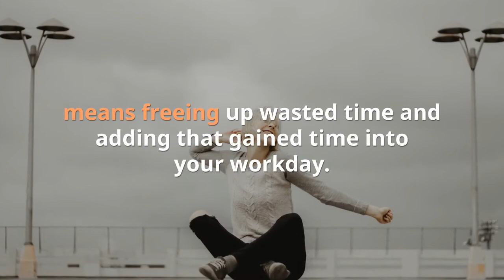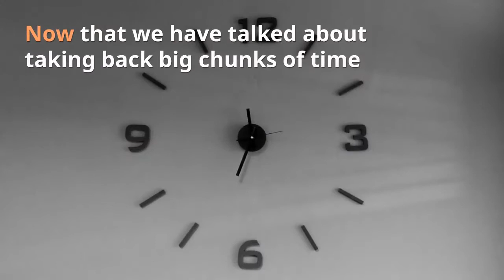Are there 50 Hours in a Day? How to Add More Hours and Be More Productive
Many people wish they had more time in the day, but they do not realize that some of those hours are really easy to get back if you manage your time better.  Are there 50 hours in a day?  No, but you can manage your time in a way that will be extremely useful for you and your goals.

TThe 7 Steps to Multiplying Time and Profit without Burning out in your Online Tutoring Business  (hint #6 you've likely never heard before) Free Report